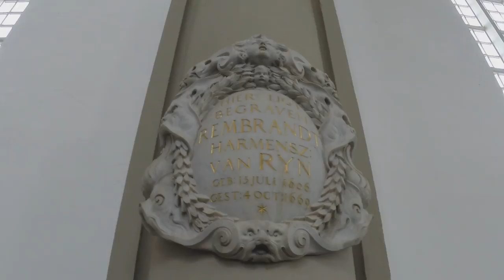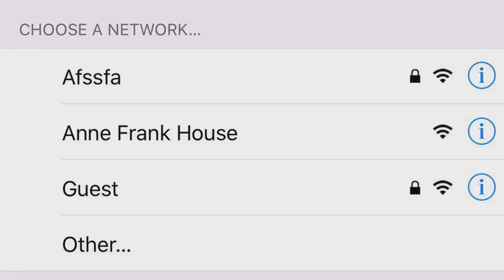Welcome to Amsterdam RED Light Tourist Guide Tips and Top Things to Do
Youtubers are your travel guide and welcome you to Amsterdam, Netherlands. Explore the amsterdam red light district, the historic Anne Frank house, cruise along cultural canals and discover all the top things to do and experience during your trip abroad.  This episode has all the top sites and things to do while you tour this great city.

Upon arrival at the American Hotel in Amsterdam, we take a lovers boat tour of the canal and city sights. We learn about the leaning buildings and Amsterdam's bicycle population that results in 12,000 bikes a year thrown into the canals. Next we grab a Starbucks and sandwich from the King of Burgers. We soak in the crazy art around Rijksmuseum including the Miffy Ducky and Depressed Mickeys. A visit to Rembrandt square takes us to Rembrandt bar for a pint of Heineken. Next we grab some brownies from a local coffee shop and muse about the Vegas like atmosphere and bachelor/ bachelorette parties. We tour WesterTower in search of Rembrandt's grave. Next is the review of the Anne Frank House or Huis as they call it. We ascend the stairs of the Old Church also known as the Oude Kerk to examine its bell tower and chime machines. No visit to Amsterdam is complete without exploring the Red Light district and thats what we did. We even toured the Museum of prostitution known as Red Light Secrets. Finally, we took a paddle boat canal tour for two where Deanna worked up Boob sweat!!

See a new VLOG every Friday at 3:pm.

Discover Europe with us every Friday at 3:pm as we live the adventure through Europe’s best hot spots. If you're planing a visit to Amsterdam or you just want to take a virtual tour, you'll want to plan your vacation with the Life Doesn't Suck weekly tour guide.

Life Sucks and then you Die
or
Life Doesn't Suck and then you Live